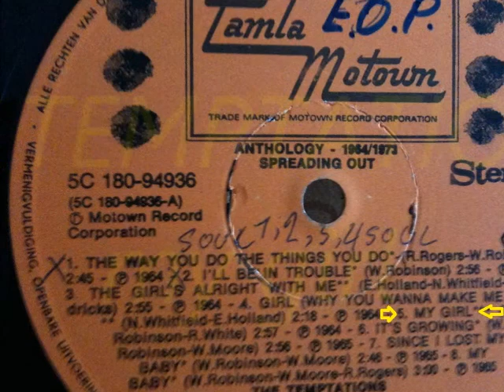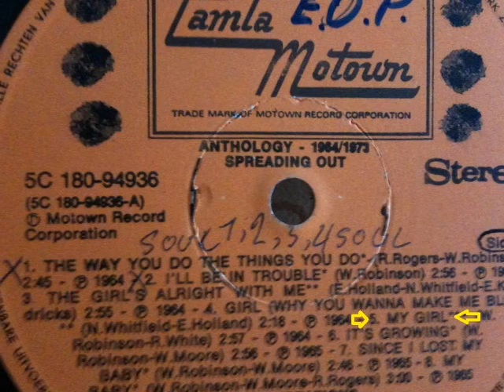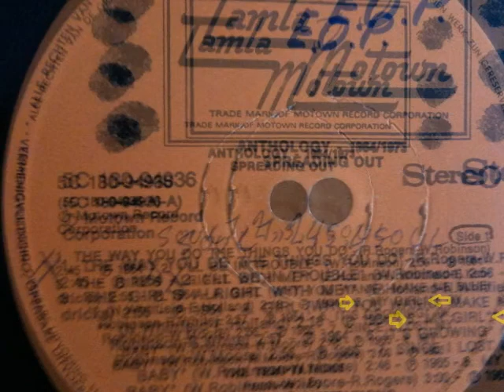Enzo Soul Motown-THE TEMPTATIONS-MY GIRL - (MOTOWN)